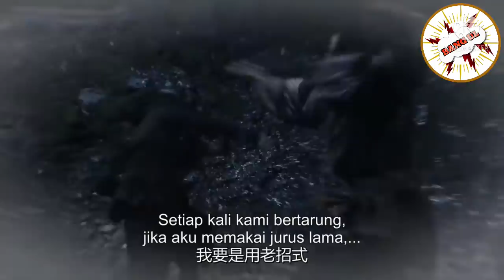NINJA MISTERIUS YANG BERUSAHA MENG COPY JURUS BELA DIRI YUJIN - ALUR CERITA - PART 13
PART 13

ALUR CERITA SWORD OF WUDANG
ALUR CERITA WUDANG SWORD